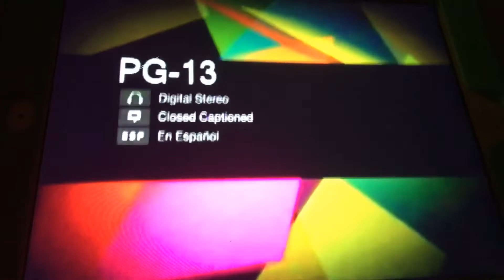Movieplex Feature Presentation Rated PG-13 (August 1729-April 1, 2011)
All rights owned by Lionsgate.

I recorded this before the airing of Death Becomes Her (1992), Bird On A Wire (1990), Cursed (2005) and Rollerball (2002).

AC - Adult Content.
AL - Adult Language.
V - Violence.